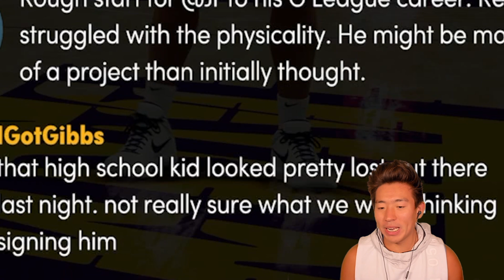KAYGIANNIS PUTTING THE NBA ON NOTICE.. G LEAGUE GOAT! 2K21 Next Gen MyCareer Ep.3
buckets have been dropped